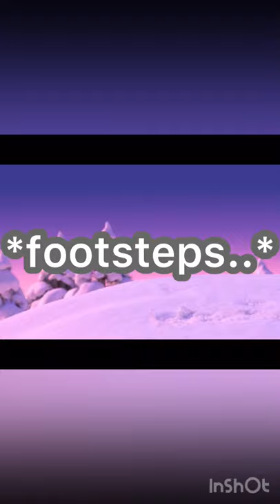We go down together..!